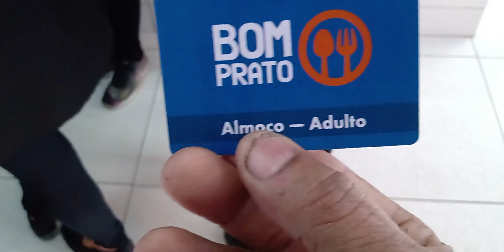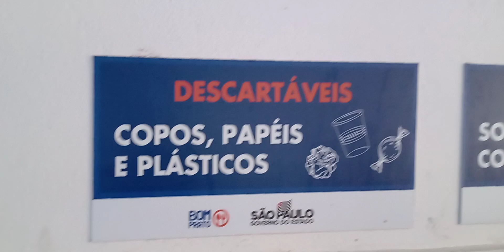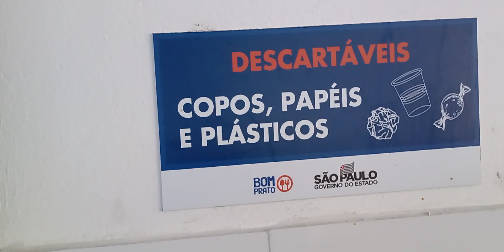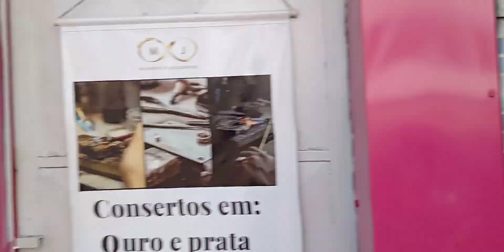A MINHA PRIMEIRA VEZ COMENDO NO BOM PRATO. EXCELENTE